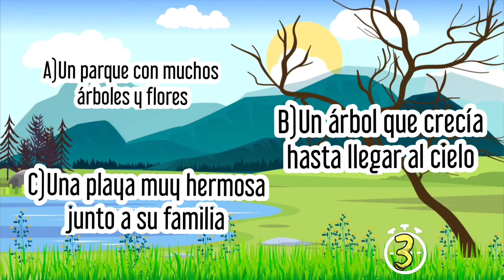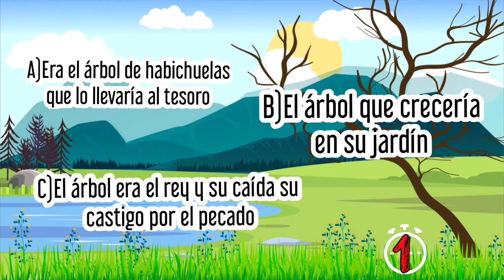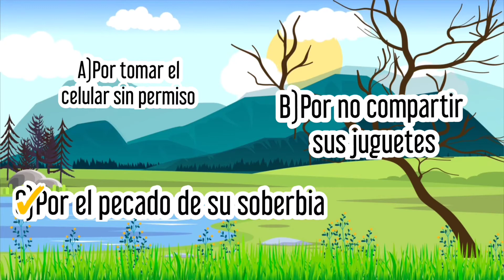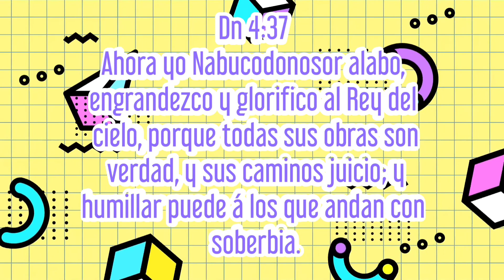LOS NIÑOS APRENDEN QUE DIOS HUMILLA A LOS SOBERBIOS -IGLESIA DE DIOS (ISRAELITA)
CUESTIONARIO PARA LA ESCUELA SABÁTICA INFANTIL LECCIÓN 12 PARA EL SÁBADO 19 DE JUNIO DE 2021